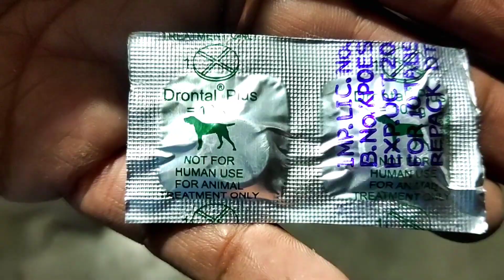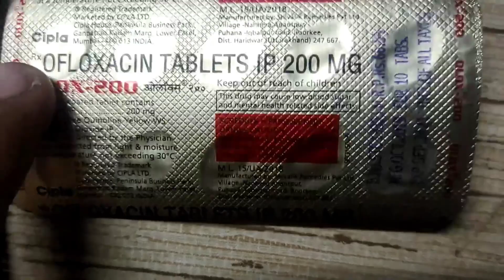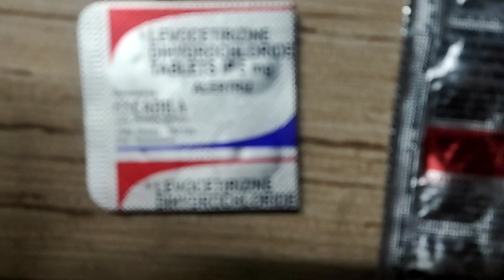Dog Skin Problem with Treatment | कुत्ते की खुजली का इलाज 100%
Here are some product recommendations for you

Dog Accessories and Food Links :-

.Dog Bones.
Pet whole sale dog bones

Chew Dog Bone 4 inch

Pressed Dog Bone

.Dog Food.
Meatup Dog Adult Food 3kg

Pedigree Adult Dry Dog Food, Chicken & Vegetables – 3 kg

Purepet Chicken and Vegetables Adult Dog Food, 9 kg

Drools Chicken and Egg Adult Dog Food, 15kg

.Dog Biscuit and chew.
Dog Chew, Chicken, 500 g with Dog Chew Sticks, Mutton, 500 g

.Dog Shampoo for ticks.
Whitening and Color Enhancing NA Dog Shampoo  (200 ml)

Himalaya Flea and Tick 200ml Dog Shampoo  (200 ml)

skyec Anti-parasitic, Flea and Tick orange Dog Shampoo (200 ml)

Aloe Vera Dog Shampoo  (200 ml)

Hypoallergenic Fresh Dog Shampoo  (200 ml)

Clearkill Skin & Coat Care Liquid  (200 ml)

 All Purpose, Anti-fungal Lime Fresh Dog Shampoo  (100 ml)

**Best Starter Food For New Puppy**

* Pedigree PRO Expert Nutrition Lactating/Pregnant Mother & Pup (3-12 Weeks) Dry Dog Food, 3kg Pack

* Canine Creek Starter Dry Dog Food, Ultra Premium - 4 kg

* Royal Canin Maxi Starter Dry Dog Food, 4kg

**Special Grooming Kit For Dog**

Captain Zack - The Labrador Groom Box – Ultimate 8-in-1

**Dog Dry Bath Shampoo**

* Pet Life Organic Dry Bath Shampoo for Pets, Dogs, Puppy, Kitten, Cats & Rabbit

* Captain Zack Bling On The Shine Nourishing Dry Waterless Spray Dog Shampoo 250 ml

**Quick Dry Dog Towel**

*  Quick Dry Eco Friendly Dog Bath Towel

**Special Treat For Training a Dog**

* Meat Up Chicken Flavour Real Chicken Biscuit, 1kg (Buy 1 Get 1 Free)

* Chip Chops Dog Treat Diced Chicken, 140g, Optimum Health Formula (Pack of 2)

* MS Pet House Dog Chew Sticks Munchy Stick Mix Flavours 1 Kg. Dogs Snacks, Treats (500g Chicken and 500g Mutton Pack of 1)

My Setup
Camera Vivo V20 Pro:-